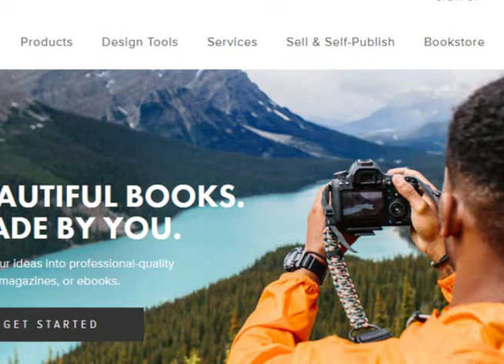Blurb BookWright Applying Page Colors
The problem you will find is Blurb will rip you off when it comes time to get paid. Blurb has no intention of paying you any profits. Do your own research.